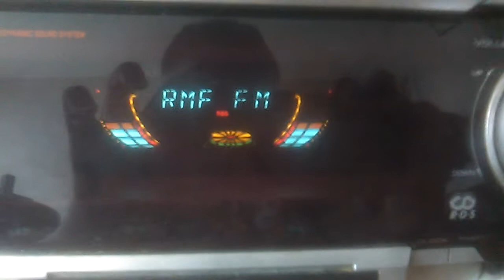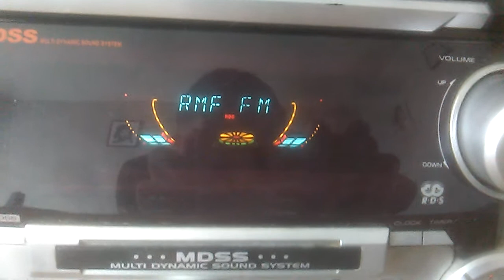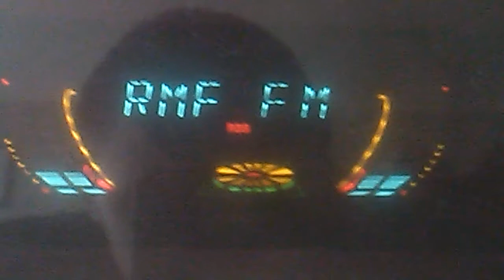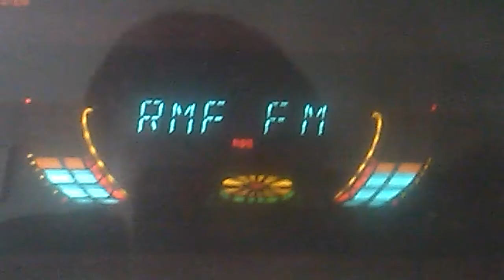Wieża LG FFH-262AV MDSS System Fakty RMF FM Białystok 13.05.2021 cz. 2